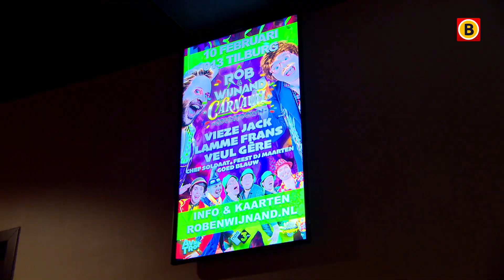VEUL GÈRE staat in een UITVERKOCHT 013 | Omroep Brabant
Carnaval komt wat eerder dit jaar! Veul Gère staat vanavond in een uitverkocht Poppodium 013. Al het Brabantse nieuws volgen?